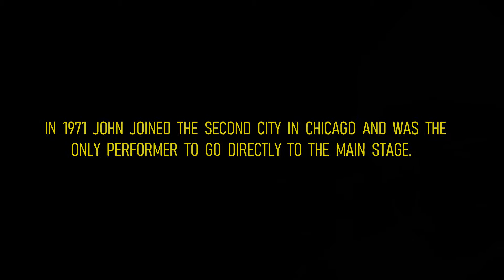America's Guest : John Belushi - Everything Has To Go Somewhere